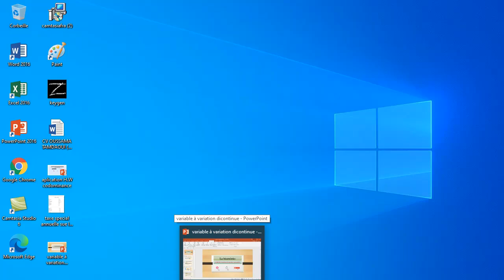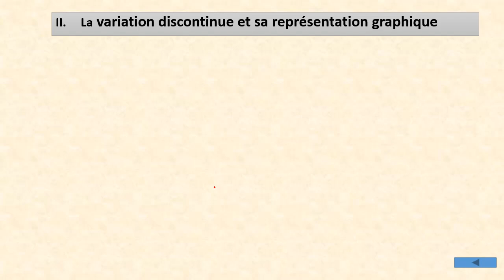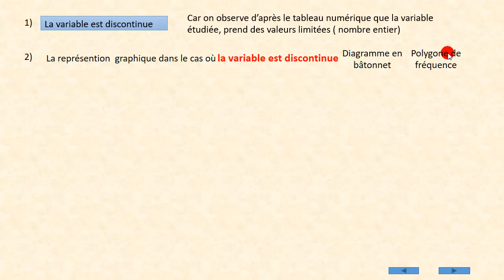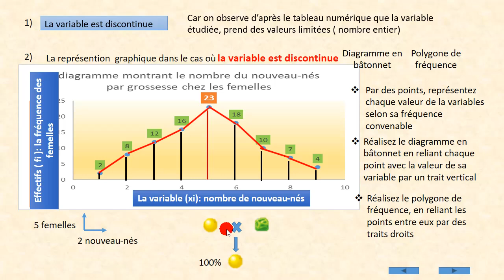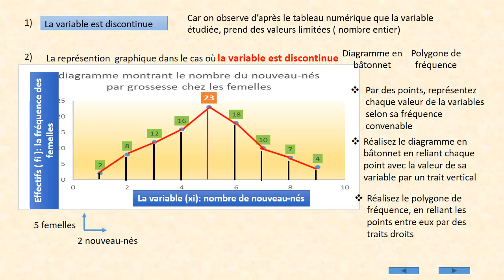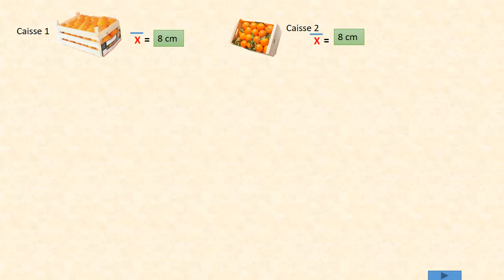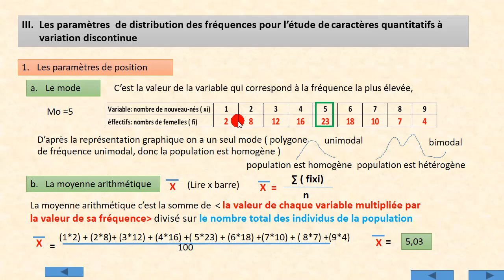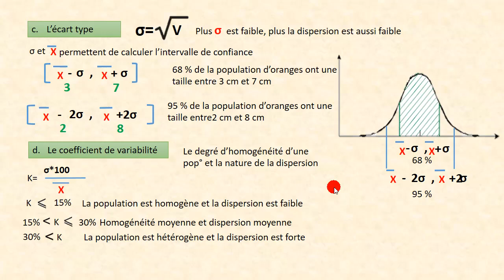la biométrie ou l'étude de caractère à variation discontinue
La génétique mendélienne s’intéresse à l’étude des caractères qualitatifs (la couleur, le forme, groupes sanguins …)
qui sont faciles à distinguer. Cependant, il existe d’autres caractères dits quantitatifs (la taille, le poids, nombre des
œufs pondues…) non soumis aux lois de Mendel et qui sont des caractères mesurables (en kg, en m, en l, ...) donc qui peuvent prendre différentes valeurs.
La biométrie est la branche de la biologie qui s’intéresse à l’étude de la variation quantitative en appliquant des
méthodes mathématiques et statistiques dans le but d’expliquer la distribution des caractères quantitatifs.
1) . Variation discontinue et sa représentation graphique:
On s’intéresse à l’étude du nombre des nouveau-nés après chaque grossesse chez une population de 100 souris, et on obtient les résultats suivants :
Variable xi : nombre des nouveau-nés 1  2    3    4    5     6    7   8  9
Effectif fi : nombre des femelles          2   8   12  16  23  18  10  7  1
Il s’agit d’une variation discontinue car il prend des valeurs limitées exprimées par des nombres entiers.
2.Dans le cas d’une variation discontinue, on représente les résultats sous forme de diagramme en bâtons.
On relie les points du sommet des traits verticaux par des segments de droites pour obtenir le polygone de
fréquence.
2) Les paramètres caractéristiques d’une distribution de fréquence
- Les paramètres de position
Ils correspondent aux valeurs centrales autour desquelles se répartissent les valeurs des séries étudiées. On
en distingue deux types :
- a) L mode:  dans le cas d’une variation discontinue c’est la valeur de la variable qui correspond à la fréquence la plus élevée (c.-à-d. au plus grand nombre d’individus).
Le mode permet de déterminer l’homogénéité de la distribution d’une variable :
 Si le polygone de fréquence est unimodale, l’échantillon étudié est homogène
 Si le polygone de fréquence est bimodale, ou plurimodale, l’échantillon étudié est hétérogène
b) La moyenne arithmétique 𝐗̅ (lire X barre):
Elle nous renseigne sur la valeur centrale du variable tenant compte des effectifs. Elle est calculée par la formule suivante : 𝐗̅ = ∑ (𝒇𝒊 𝒙𝒊)/n.
On déduit que la moyenne arithmétique est insuffisante pour décrire la distribution d’un caractère quantitative.
Il se peut qu’une variable ait la même moyenne dans deux distributions, mais les valeurs se présentent avec des dispersions très différentes. Afin d’estimer l’écart de la variable par rapport à la moyenne, les généticiens utilisent d’autres paramètres appelés paramètres de dispersion.
- Les paramètres de dispersion:
a. La variance (V): La variance est un paramètre permettant de mesurer le degré de dispersion d’une distribution.
La variance se calcule par la formule suivante :𝑽 = ∑ 𝒇𝒊 (𝒙𝒊 ˗ 𝐗̅)²/n
b. L’écart type (σ)
L’écart type est défini comme la racine carrée de la variance et se calcule par la formule suivante :𝝈 = √v
Plus l’écart type est grand, plus les valeurs sont dispersées, et plus l’homogénéité de la population diminue.
L’écart type permet de définir ce qu’on appelle le domaine de confiance.
→ Dans l’intervalle [X̅-σ ; X̅+σ] : On trouve les 2/3 c.à.d. 68% des individus de la population ;
→ Dans l’intervalle [X̅-2σ ; X̅+2σ] : On trouve 95,4% des individus de la population ;
c) Le coefficient de variabilité: il permet de calculer le degré d’homogénéité d’une pop° et la nature de la dispersion.
- Si K  est inférieur ou égale à 15% La population est homogène et la dispersion  est faible.
- si K est strictement supérieure à 15% et inférieur ou égale à 30%, on dit que la population à une homogénéité moyenne et dispersion moyenne.
- si K est strictement supérieure à  30%, La population est hétérogène et la dispersion est forte.